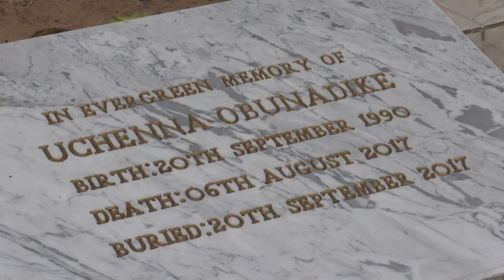'Breaking Bad' Nigeria? Fear of a new narco-state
Nigeria has long been a transit point for cocaine and heroin, but in recent years the country has become a growing producer of methamphetamine. The drug has become popular around the world and is very profitable, causing a major security problem for the country where armed gangs are vying for control of the market.